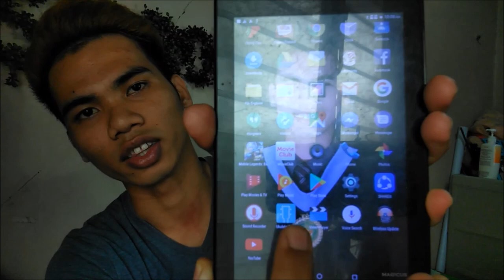UNBOXING my new Premiere Soprano Ukulele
Nabili ko itong aking Soprano Ukulele sa Shopee (su1itcitizens) sa halagang P 968.00. Sobrang ganda ng tunog na nalilikha ng Uke na ito. Walang anumang galos o sira nang dumating sa akin noong March 22, 2019. Bili na din kayo.

CAMERA: OPPO A3S 13MP AUTOFOCUS DUAL REAR CAMERA